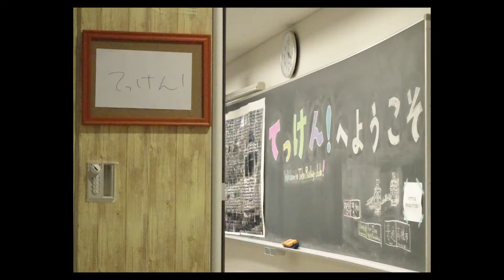桐朋高等学校 文部科学省後援 第14回全国高等学校鉄道模型コンテスト 学校・クラブ紹介